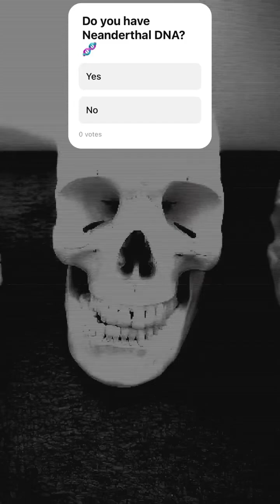newstudy! neanderthals and modern humans interbred for over 7,000 years!!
Recent genetic analyses have unveiled that Homo sapiens and Neanderthals interbred approximately 47,000 years ago, with this interaction spanning nearly 7,000 years. This prolonged period of gene flow has left a lasting imprint, contributing 1-2% of Neanderthal DNA to modern non-African human genomes. These findings not only refine our understanding of human migration out of Africa but also shed light on the complex relationships between early human species. Join us as we delve into the groundbreaking research that deciphers our shared genetic heritage with Neanderthals and explores its implications on human evolution.